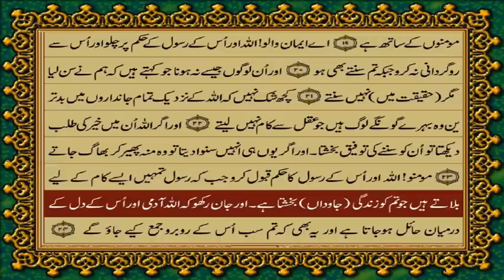Quran Para 9 Only / Just Urdu Translation With Text [ HD] # mehrishemaan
Urdu Translation With Text [HD]

Fateh Muhammad Jalandri